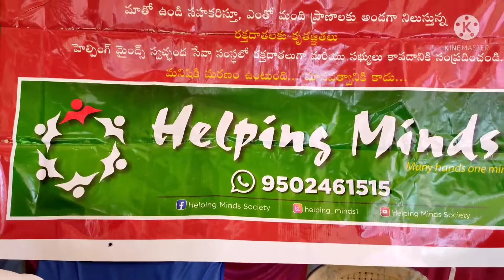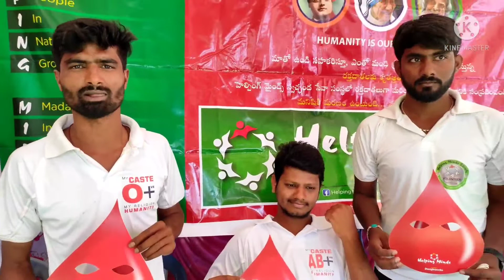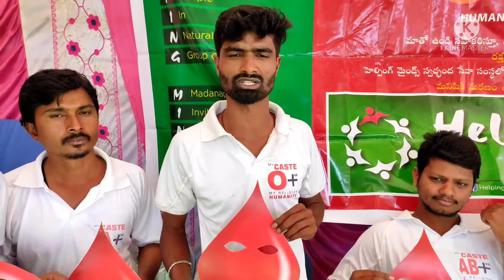B.kothakota lo helping minds blood donation camp